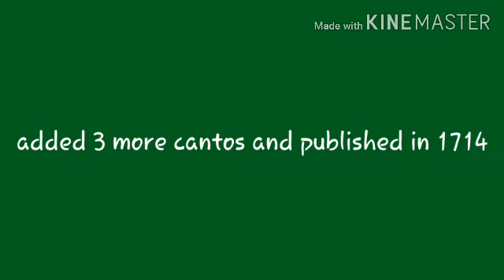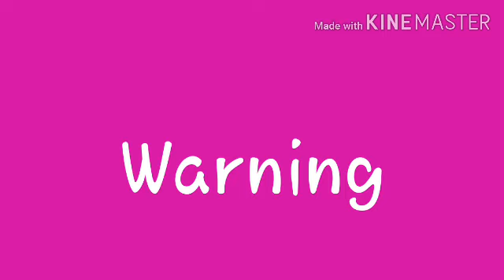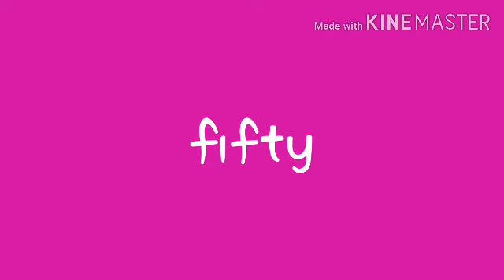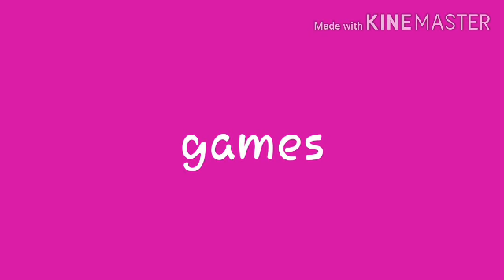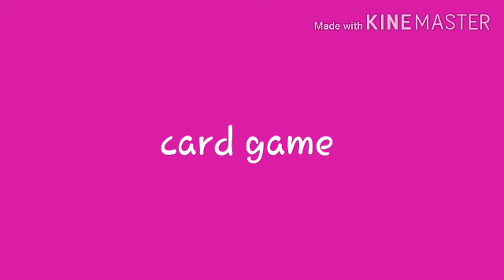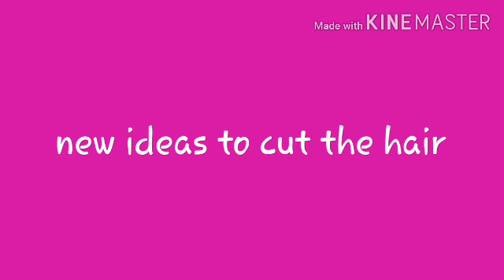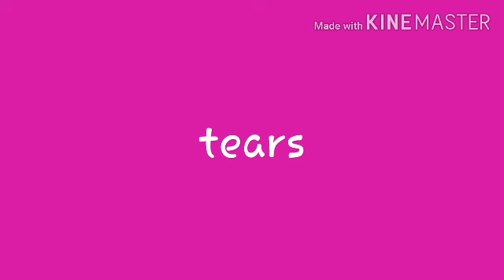Rape of the Lock summary in Tamil